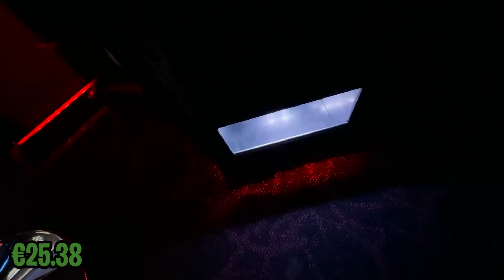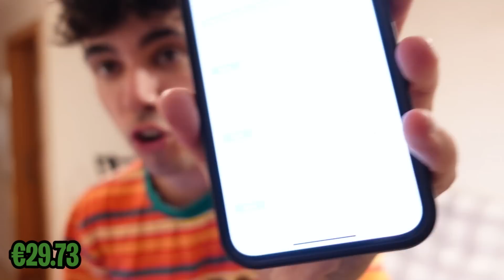Sobreviviendo Con 0,01€ Por 30 Días - Día 12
Cruzando todo el país solo con 0,01€! ¿Lo conseguiré?
Sobreviviendo con 0,01€ por 30 días!

BIZUM: 33596

Cuenta bancaria: ES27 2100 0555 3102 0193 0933

El Banc dels Aliments  lleva más de 35 años contribuyendo a garantizar el derecho a la alimentación de las personas de su entorno y cuidando del planeta, evitando el despilfarro de alimentos. Todo ello es posible gracias a la ayuda de miles de personas concienciadas, que colaboran para mejorar la vida de las personas más vulnerables y, al mismo tiempo, reducir el impacto climático gracias al aprovechamiento de los alimentos.